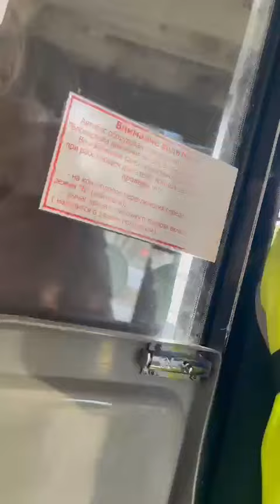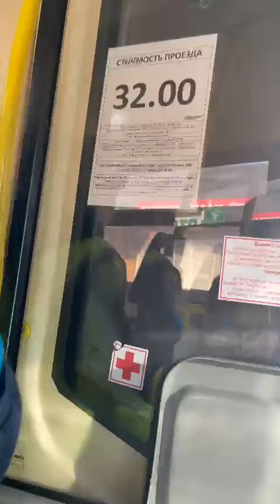"Сравнила с проституткой, угрожала побоями": буйный диалог кондуктора с волгоградкой сняли на видео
Видео: Юлия Левковская